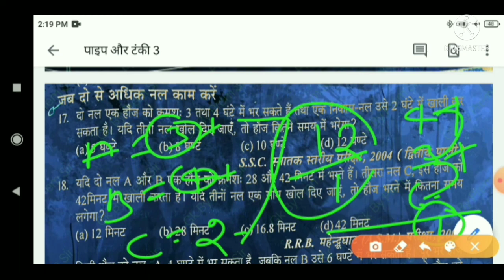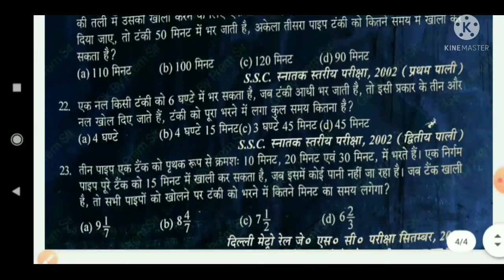Uppolytecnic Etrance Exam Preparation ||Math ||Pipe and Tanki 3|| जब दो से अधिक नाल काम करें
up polytechnic 2021, up polytechnic 2021 ka form kab aayega, up polytechnic 2021 syllabus, up polytechnic 2021 ka form kaise bhare, up polytechnic 2021 online form date, up polytechnic 2021 ki taiyari